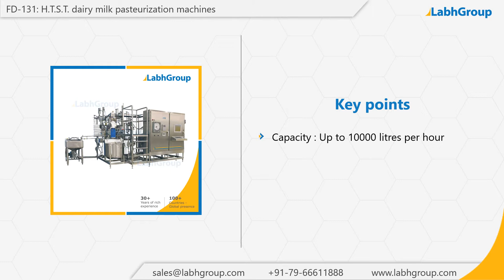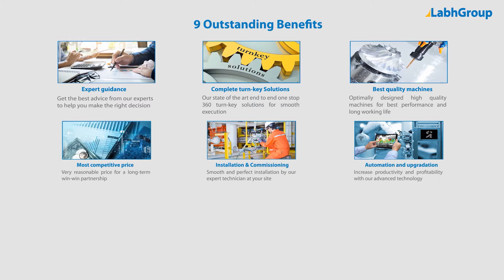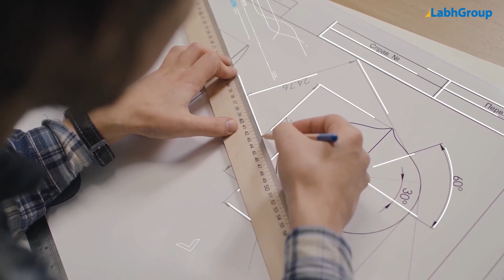H.T.S.T. milk pasteurization machines | Dairy milk H.T.S.T pasteurization machine | Labh Group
Best quality H.T.S.T. milk pasteurization machines from Labh Group - A Global leader with 30+ years of experience and presence in 100+ countries worldwide and serving 10,000+ delighted customers throughout the world.

► Key points : H.T.S.T. milk pasteurization machines

• Capacity : Up to 10000 litres per hour

► Salient features : H.T.S.T. milk pasteurization machines

► Why choose Labh Group for your H.T.S.T. milk pasteurization machines requirements

9 reasons why companies across the globe keep choosing Labh Group

You are invited to buy H.T.S.T. milk pasteurization machines from Labh Group